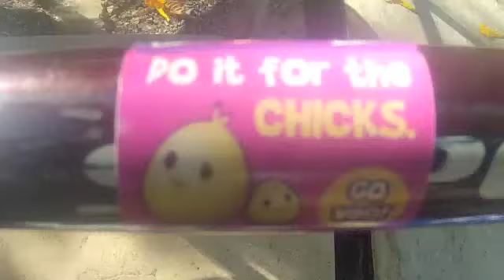Found an iPhone - WHAT TO DO??? cycle touring Australia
FREE Simple Living Blueprint

unconventional living, dman, derek howlett, simple living, minimalism, nofap, plant-based, vegan, weight loss, unreallivinghq, minimalist, minimal

While riding along a rather quiet part of the Princes Highway on my vegan bicycle tour from Brisbane to Adelaide via Sydney and Melbourne, I found a perfectly working iPhone on the side of the road. What does one do? Take it? Return it?

I provide some insight in to this that I gained from reading the 'Art of Happiness' which is an enlightening book by the Dalai Lama.